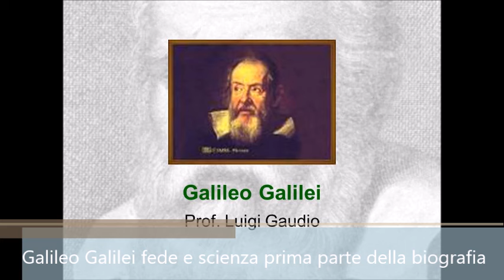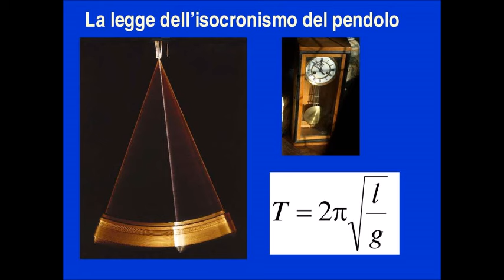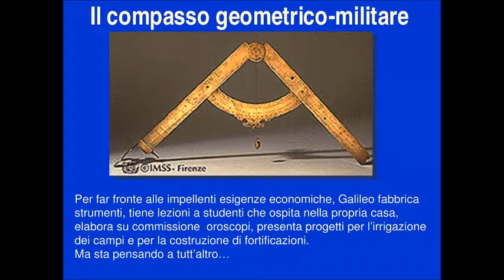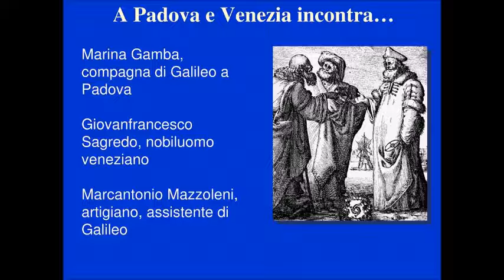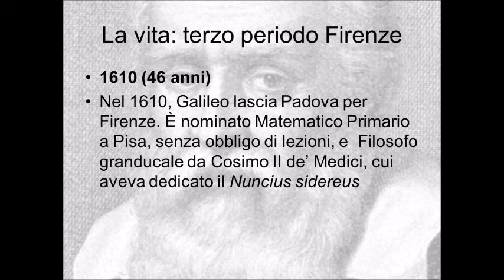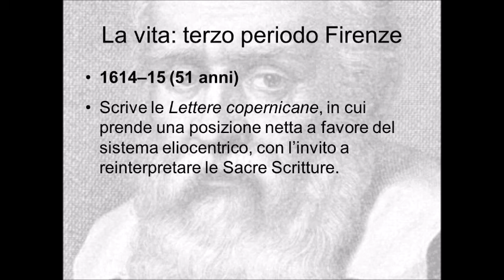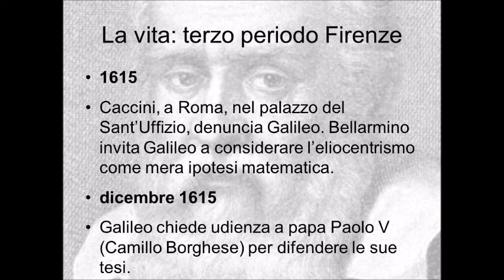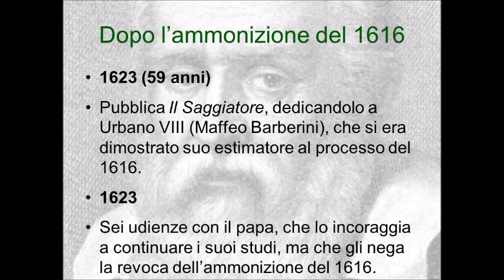Galileo Galilei fede e scienza prima parte della biografia